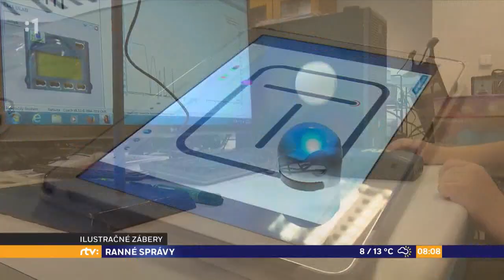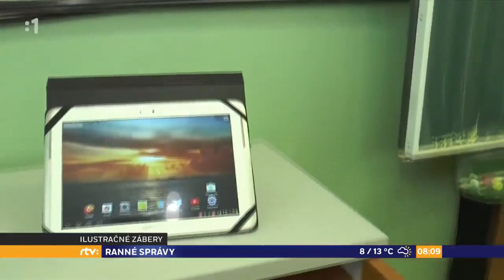SOŠ sv. Františka Assiského - reportáž RTVS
Stredná odborná škola sv. Františka Assiského sa zameriava na odbornú prípravu absolventov v oblasti informatiky, programovania a robotiky a uchádzačom ponúka štúdium v duálnom systéme s partnerskou firmou Continental Automotive Systems Slovakia s.r.o., Zvolen. Absolventi získajú úplné stredné odborné vzdelanie.